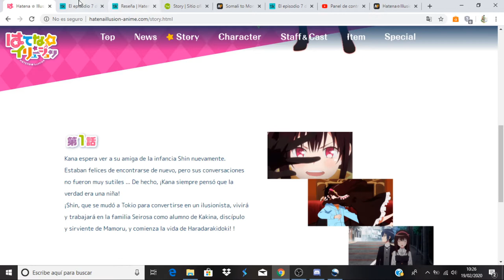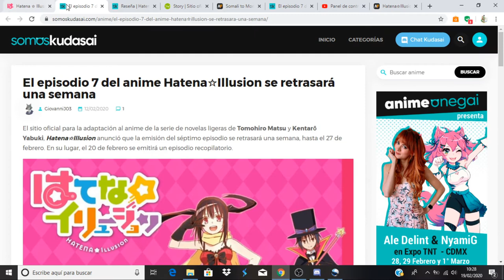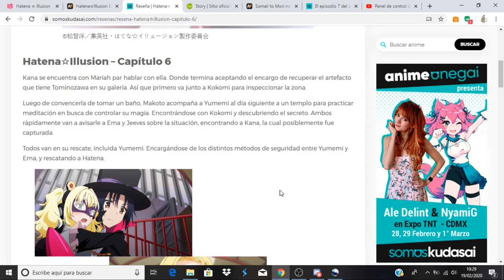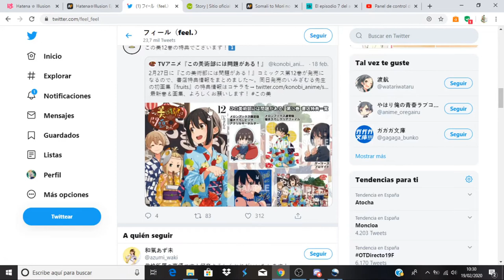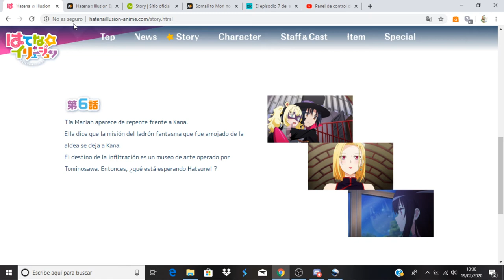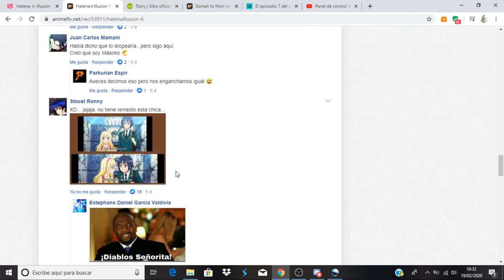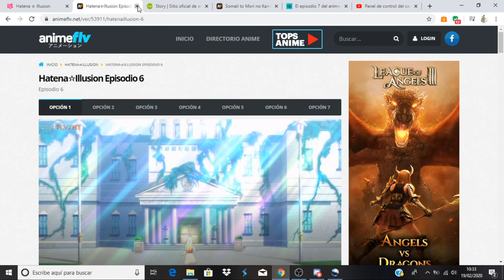Hatena☆Illusion comentando avance del capitulo 6.5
Anime Opening and Ending: Hatena☆Illusion